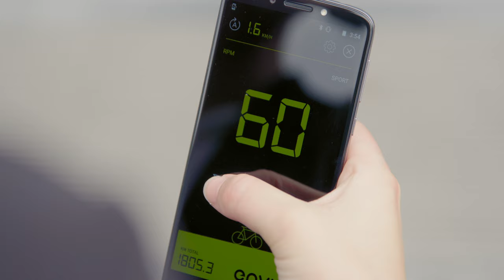Introducing the enviolo AUTOMATiQ system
enviolo pushes the boundaries of modern cycling, launching the next level of intelligent automatic shifting products.

enviolo is proud to introduce its latest innovation, the enviolo AUTOMATiQ. This new system is the solution to many commonly recurring rider problems from the urban cyclist in stop and go situations, to the sportive cyclist who wants full access to their drive system at all times.

enviolo is “The Moving Standard” for bicycles and eBikes today. With our stepless and automatic shifting products incorporating our revolutionary CVT ‘Continuously Variable Transmission’ technology, we elevate the riding experience and make it simpler, more fun, safer, and healthier. Riding a bike with enviolo’s stepless or automatic shifting solution means concentrating less on changing gears and more on what’s important, for example: traffic, road hazards, passengers, or enjoying the beauty of the surroundings.